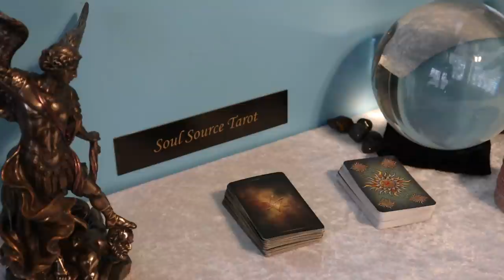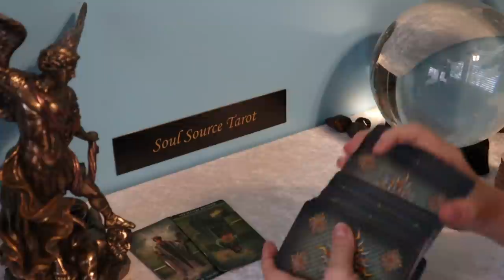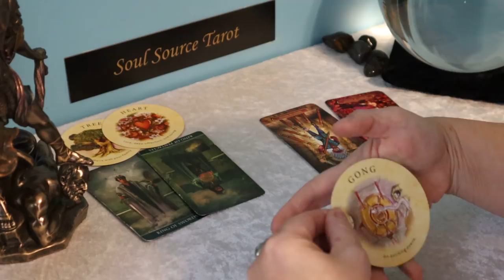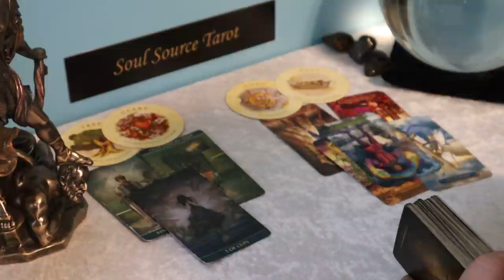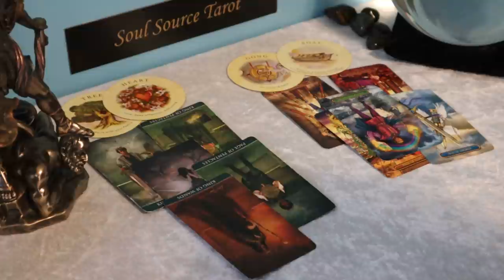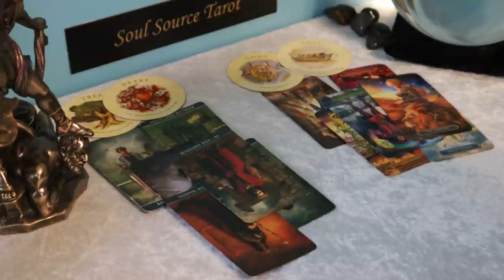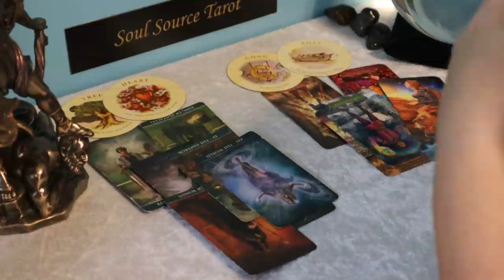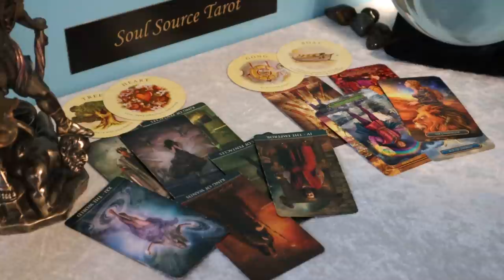Aquarius | Opposition (Challenging Week) | February 15 - 21 Weekly Tarot Reading